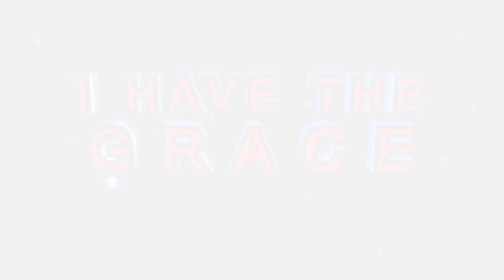WHAT WAS STOLEN FROM YOU – IT IS COMING BACK!!! MINISTRATION OF GOD’S POWER by Apostle BJ Makananisa